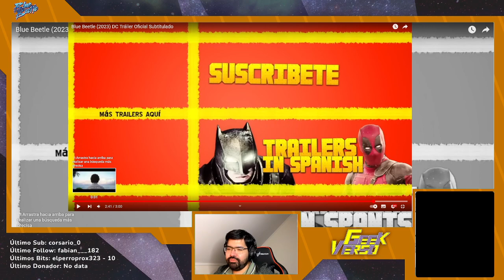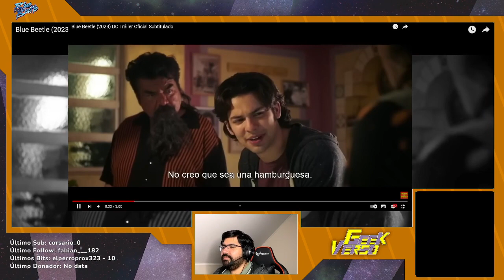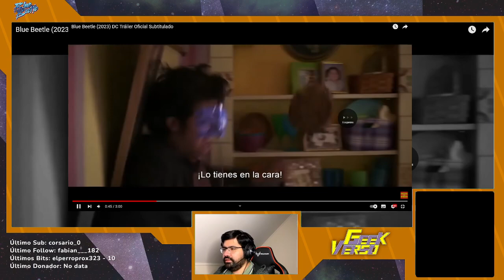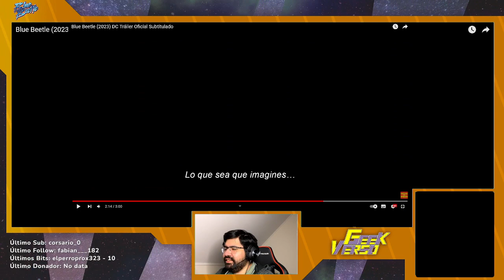Reacción: Blue Beetle - Trailer